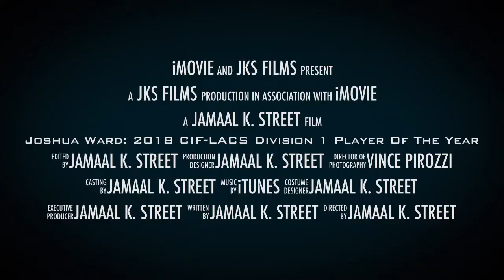Joshua Ward: 2018 CIF-Los Angeles City Section Division 1 Football Player Of The Year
Here is a special iMovie Trailer tribute in the form of Adrenaline to San Pedro High football running back Joshua Ward, who was chosen as the CIF-Los Angeles City Section Division 1 Player Of The Year after pacing the Pirates through an unlikely run to their sixth CIF-LACS championship. Ward, an All-Marine League first team offensive selection, rushed for 1,361 yards and 18 touchdowns, while scoring four more touchdowns via three receptions and a kickoff return against Downey. Defensively Ward registered 70 tackles, four sacks, four forced fumbles and three fumble recoveries.